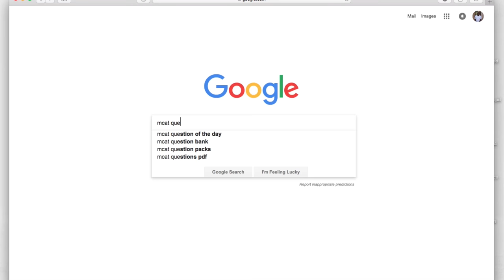How I am studying for the MCAT | Medical School Preparation 2017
Getting a good MCAT score is important for getting into medical school. In this video, I talk about how I am preparing and studying for the MCAT. MCAT is short for Medical College Admission Test (MCAT). It is the standardized exam required for admission for medical schools in the US. It is important because it’s been shown to be highly predictive of success in medical school courses and on Step exams.